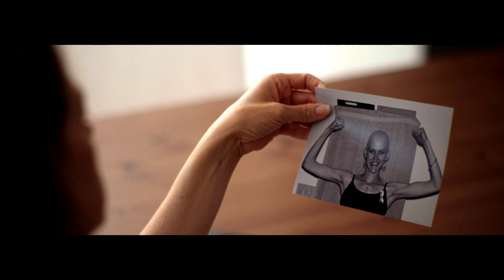Fighting for Breast Cancer Patients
The breast cancer diagnosis was scary for Jennifer Ehren ‘99, but what was worse was the chemotherapy that rendered her sicker than doctors had ever seen.

Because most chemotherapy patients don’t know until after their treatment if it was successful, her husband, Tom O’Sullivan, an associate professor of electrical engineering, wondered if there was a safe, easy, and inexpensive way to monitor the tumor during treatment. When one didn’t exist, he created it.

The result is NearWave, a handheld device that uses light to monitor changes in a tumor. NearWave allows doctors to track whether a woman will respond to a chemotherapy regimen.